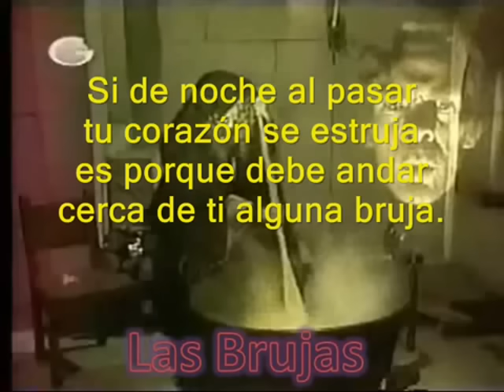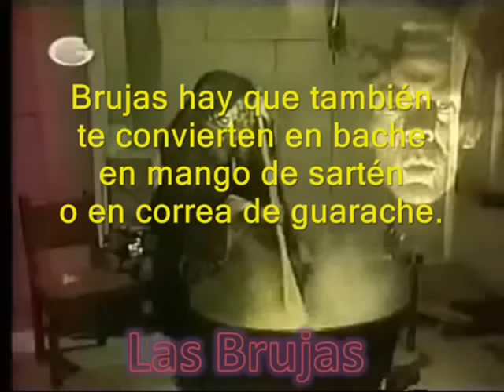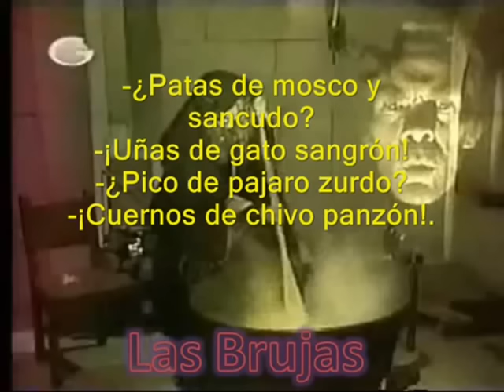CANCION Las Brujas - Don Ramon y la Bruja del 71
Cancion de Chespirito Disco
CANCION DE EL SKETCH O HISTORIA DE BLANCANIEVES Y
LOS 7 ENANOS (VERSION DE EL CHAPULIN COLORADO)

CHESPIRITO